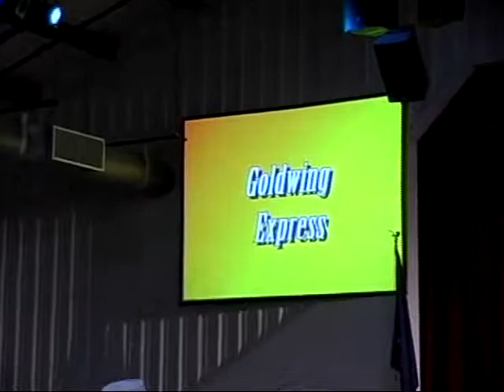Goldwing Express Oak Grove,LA 10-3-2009 part 4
Pop Baldidge-Mandolin,Vocals
Shawn Baldridge-Bass Fiddle,Vocals
Steven Baldirge-Banjo,Dobro,Vocals
Paul Baldirge-Guitar,Vocals

1.Whoa Mule Whoa
2.little darlin pal of mine
3.i ll live forever
4.God Bless America